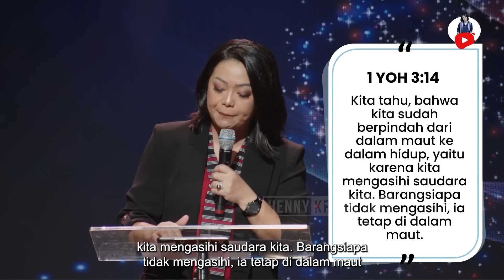Hidup Dalam Kasih - Henny Kristianus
Info kegiatan onsite :
Setiap hari Minggu 09.00 I 11.00 I 13.00 I 15.00
*Impact Kids Onsite
*Impact Teens Onsite
Setiap hari Minggu 09.00 I 11.00 I 13.00

TANGAN PENGHARAPAN